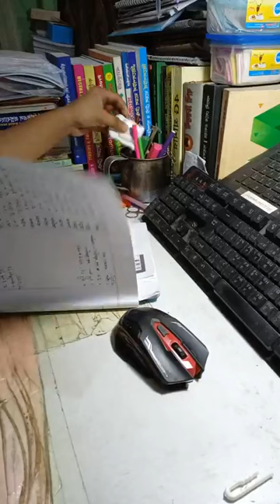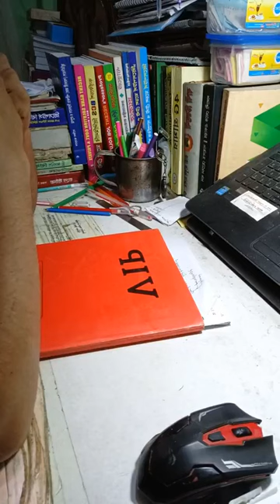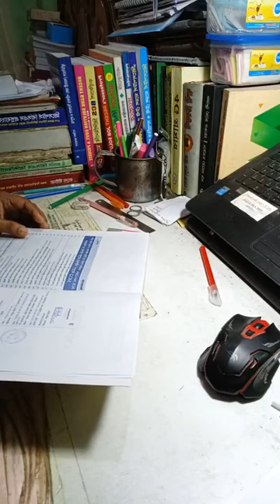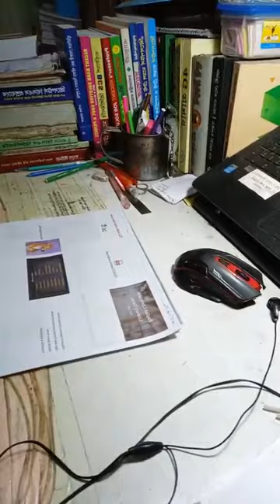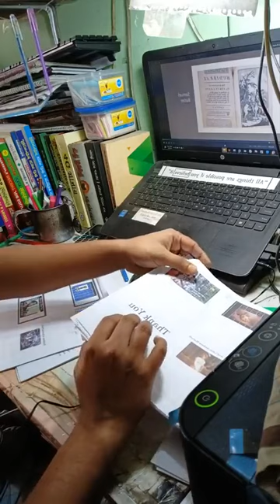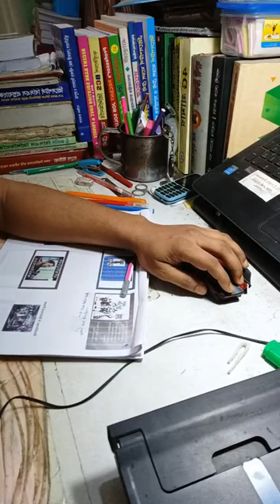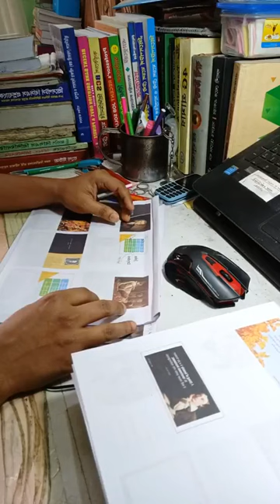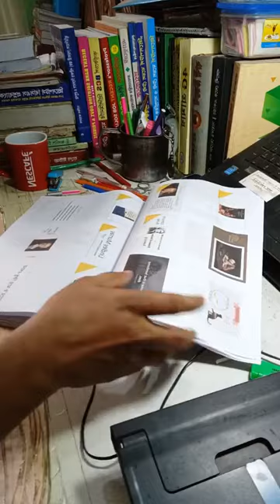BCS Live Study ।। 23 4 23।। Session 1।। Math, English Literature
এই লাইভে এসে পড়ার উদ্দেশ্যঃ
সকলকে YouTube channel My Live BCS Preparation Vlog এ স্বাগত.

আমি BCS এর প্রস্তুতি শুরু করেছি ২৭ জানুয়ারি ২০২২ থেকে। আমি একজন চাকুরীজীবী। দৈনিক ৮-১২ ঘন্টা করে আমার ডিউটি। এরই মাঝে যতটুকু সময় পাই ততটুকুই পড়ি।প্রতিদিন আমি মাইডে তে আজ কি পড়লাম এবং কতটুকু সময় পড়লাম সেটা উল্লেখ করে দেই। এবং মাসের শেষে পুরো মাসের হিসাব টা আপলোড করে দেই।

১. আমার নিজের জন্য, এই জার্নিটাকে আমি ভালোবাসি, তাই এই পুরো জার্নিটাকে সারা লাইফ মনে রাখতেই এই উদ্যোগ।
২. শুধুমাত্র পরিশ্রম এবং পড়ালেখার মাধ্যমে যে জীবন টাকে সুন্দর করা সম্ভব, ১৮০ ডিগ্রী ঘুরিয়ে দেয়া সম্ভব, সমাজে একটা সম্মানজনক স্থান তৈরি করা সম্ভব এটা আমার বিশ্বাস। এই বিশ্বাস টা কে প্রমাণ করার জন্যই আমার এই আয়োজন।

আমার বিশ্বাস আমি অবশ্যই চান্স পাবো। আর যেদিন চান্স পাবো সেদিনই নিজের পরিচয় রিভিল করবো।

যারা বিসিএস/ এনএসআই/ দুদক/ সরকারী ব্যাংক জব নিয়ে আগ্রহী তারা আমার এই আইডি, পেইজ এবং চ্যানেলের সাথে যুক্ত থাকতে পারেন।